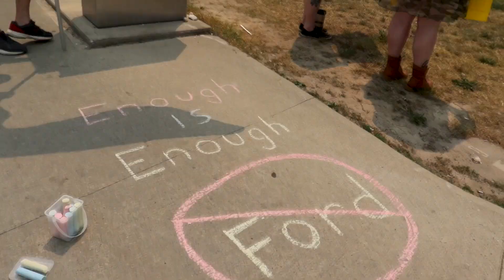Aislinn Clancy for Kitchener Centre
Vote Aislinn Clancy for Kitchener Centre!